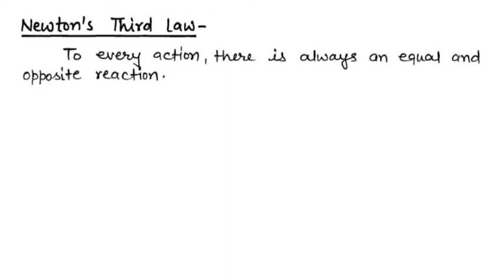Newton's laws of motion - One minute Concept | 11th | video in Hindi